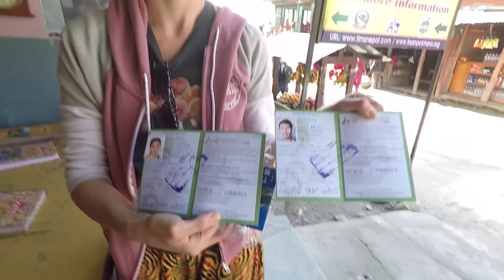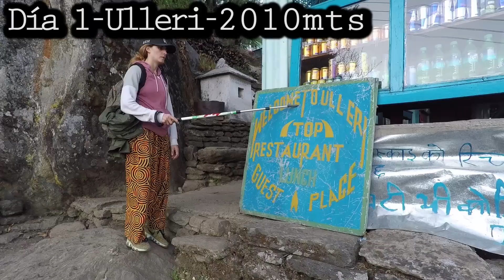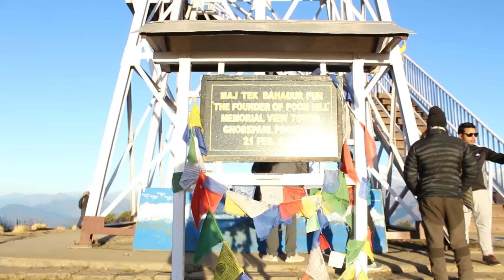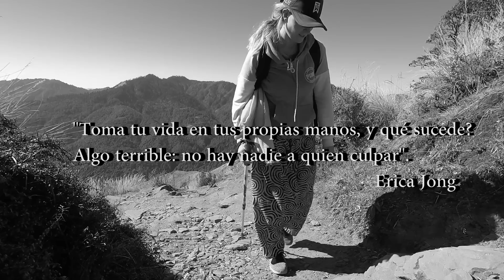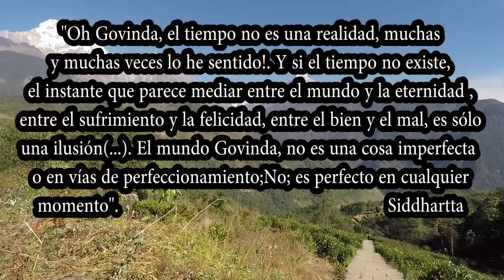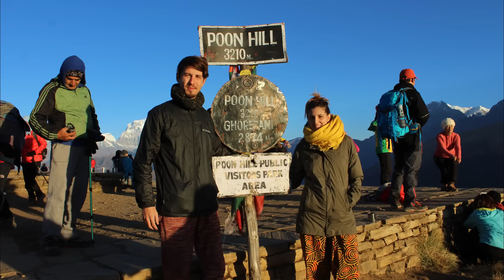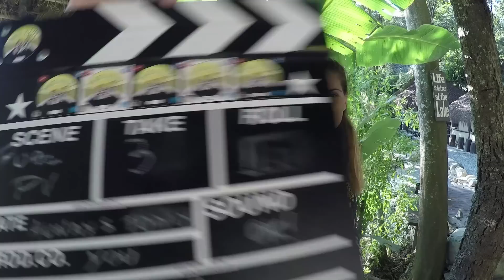Capítulo 6 - Poon Hill, amanecer en el Himalaya -Nepal | Pintó Viajar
Hicimos un trekking de 4 días en el Himalaya. Dormimos en diferentes pueblos y conocimos cómo se vive en la montaña!. Una experiencia inolvidable! El amanecer de Poon Hill, uno de los más bonitos!

Si compartís este video y le das ME GUSTA nos ayudarías mucho!!

Saludos, Nati y Juli